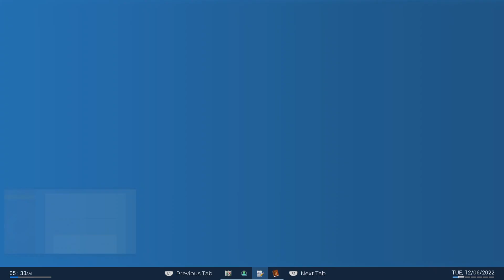I Tried Playing CO-OP and This Happened!! (Police Simulator: Patrol Officers)